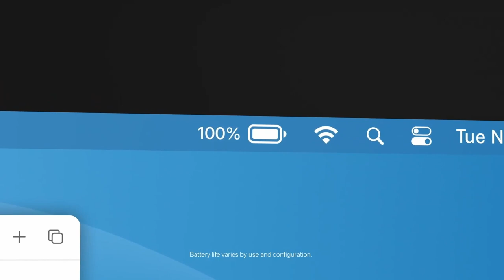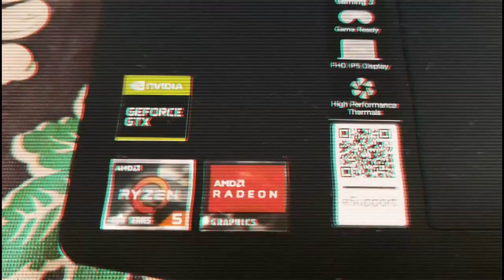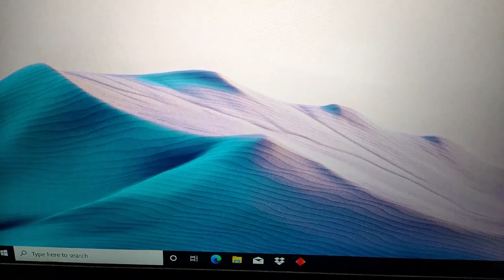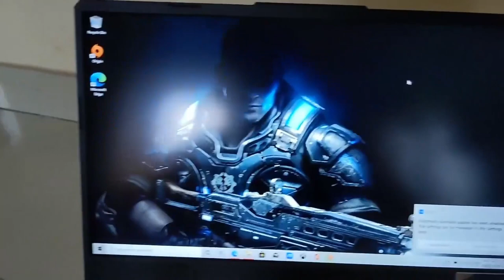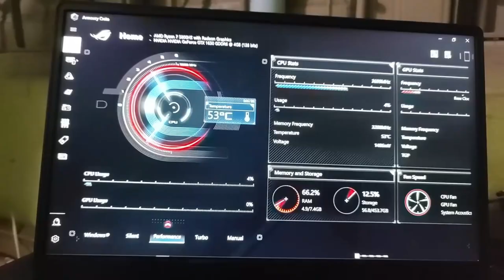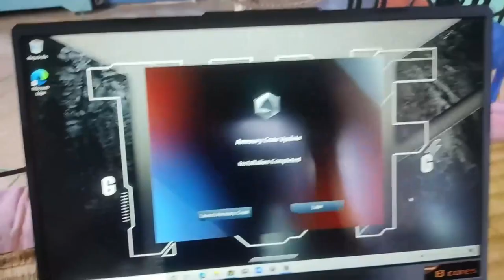Best Gaming Laptop of 2022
BIG DISCOUNT
BEST LEPTOPS FOR YOU

Hp Victus RTX 3050
Dell G15 RTX 3050

1. HP Pavilion(60k)
2. HP Victus
3. Acer Nitro 5
4. Asus TUF A15
5. Asus ROG Strix
6. Asus ROG Zep..
7. Lenovo ThinkPad
8. New Dell G15
9. Lenovo legion 5

APPLE BIG DISCOUNT

1. iPhone 11
2. Airpods Pro
3. Apple watch
4. Ipad air
5. MacBook Air

BEST  LEPTOP FOR YOU
Victus by HP Ryzen 5 5600H (8GB RAM/512GB
SSD/4GB GTX 1650)

SSD/4GB RTX 3050)

• Victus by HP Ryzen 7 5800H (16GB RAM/512GB
SSD/4GB RTX 3050 Ti/144Hz)

SSD/6GB RTX 3060/144Hz)

HP Pavilion Gaming 5600h

Lenovo IdeaPad Gaming 3 AMD Ryzen 5 4600H

ASUS VivoBook Ultra K14 (2021), AMD Ryzen 7
5700U, 14-inch FHD Thin and Light Laptop (8GB
RAM/512GB SSD/Integrated Graphics/Office 2019/
Windows 10/Indie Black/1.4 Kg

Dell Inspiron 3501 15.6-inch FHD Laptop (11th Gen
Core i5-1135G7/8GB/1TB + 256GB SSD/Windows
10+ MS Office 2019/Backlit KB)

Del Inspiron 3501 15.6 inch (39.6 cm) FHD Display
Laptop (11th Gen 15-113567 / 8GB/1TB HDD +
256GB SSD / NVIDIA MX330 2GB GDDR5/ Win 10+
MSO /Soft Mint)

Ryzen 5 Hexa Core 5600H -(8 GB/1 TB HDD/256
GB SSD/Windows 10 Home/4 GB Graphics/NVIDIA
GeForce GTX 1650/144 Hz)

ASUS VivoBook S S14 Intel Core i5-1135G7 11th
Gen, 14-inch FHD Thin and Light Laptop (8GB RAM/
512GB SSD + 32GB Optane Memory/Windows 10/
Office 2019/Iris X Graphics ;Gaia Green; 1.4 kg)

14 inch FHD Touch Display 2in1 Laptop (R5 5500U /
8GB / 512GB SSD / Integrated Graphics / Win 10+
MSO / Backlit KB + FPR + Active Pen /Pebble Metal
Color)

We provide the latest tech updates, unbiased reviews vedios, YouTube tips and tricks, podcasts, software downloads, and How-Tos, making tech products easy to find, understand and use.

- LINKS -

My Mic